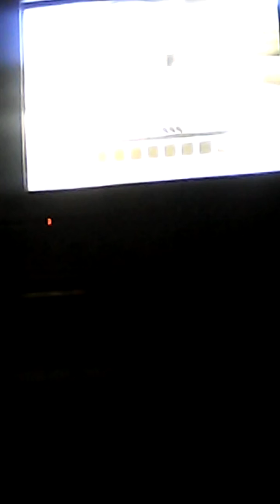Minecraft let's play with imzombiekilla